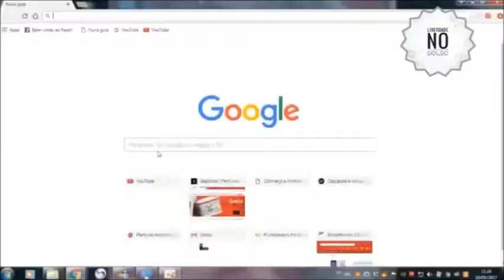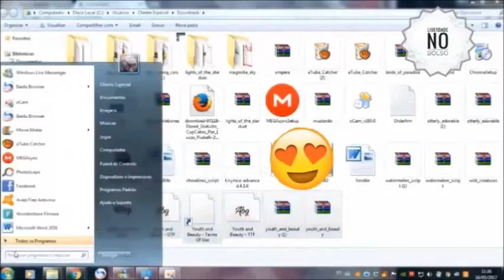# Dicas para youtuber iniciantes/como baixar e instalar fontes gratis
Ola! pessoal  tudo bem?
ai vai uma dica para vc que é youtube iniciantes/como baixar e instalar fontes